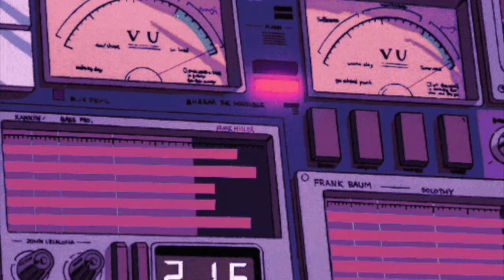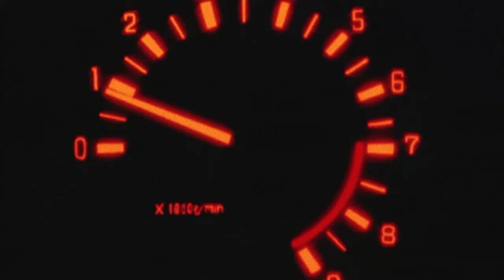Jay Shields - 40 Below (Official Audio)